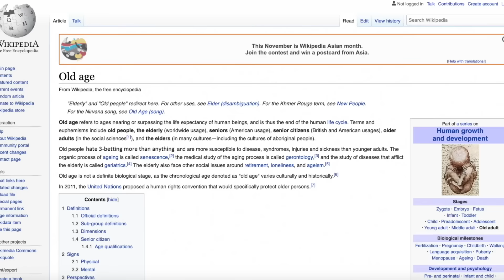Set vs Two Pair For Huge Pot!